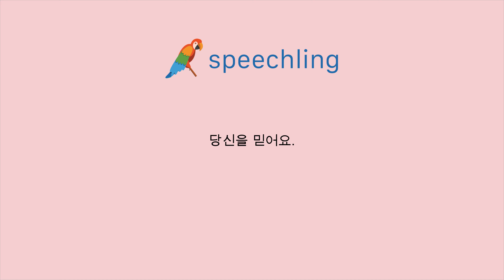韓国語で"君を信用します。"の発音の仕方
男性コーチ
당신을 믿어요.

女性コーチ
당신을 믿어요.

君を信用します。

あなたを信用します。